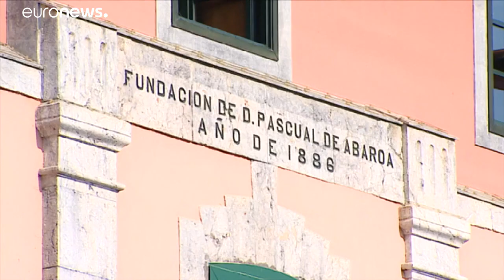Estampas de la desescalada: Barcelona vuelve a pisar su playa y ancianos vuelven a recibir visitas